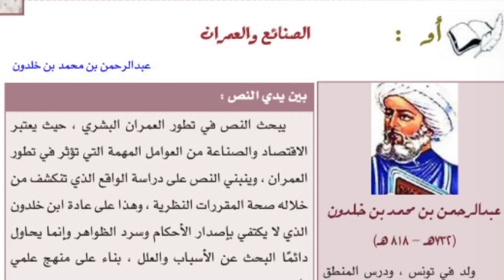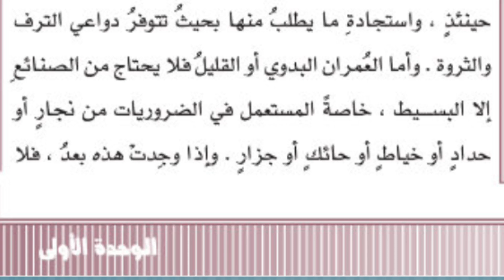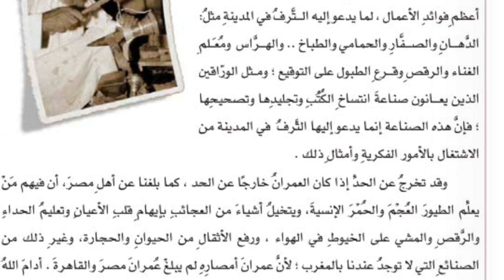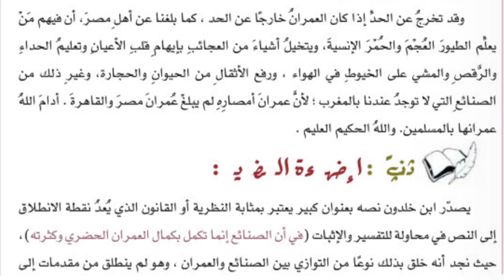الصنائع والعمران| عبدالرحمن بن محمد بن خلدون- النص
اللغة العربية/ لغتي الجميلة
الصف العاشر
الفصل الدراسي الأول
الدرس/ الصنائع والعمران- النص